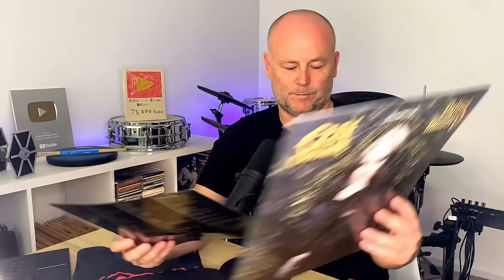OZZY OSBOURNE actually sent me a gift! | Unboxing Video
Be sure to check out a next-generation music source separation. Remove vocal, instrumental, drums, bass, guitar, synthesizer, wind and string instruments, and piano tracks without quality loss.
Go and get free minutes via the refferal program!

DRUMEO GEAR!

DRUM GEAR!

VOICE GEAR!